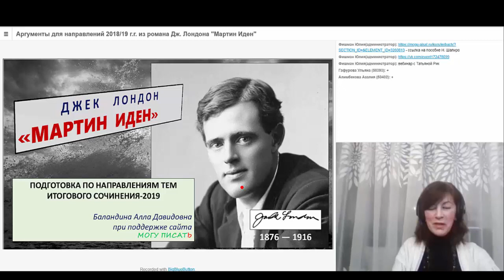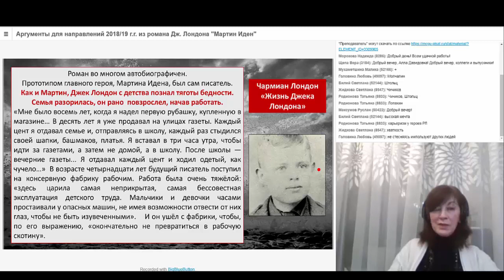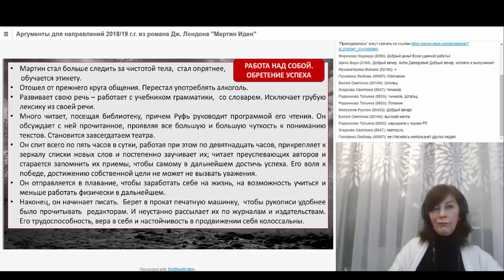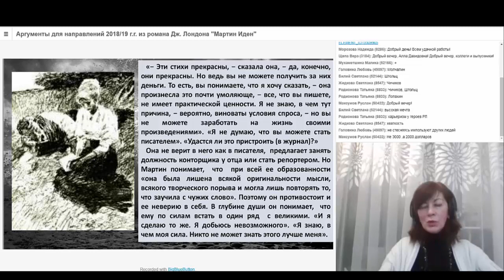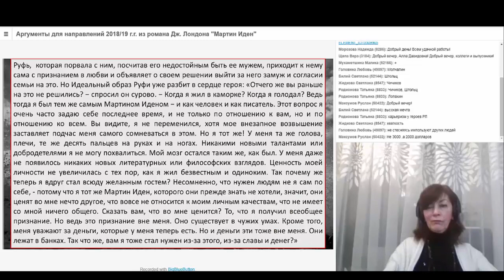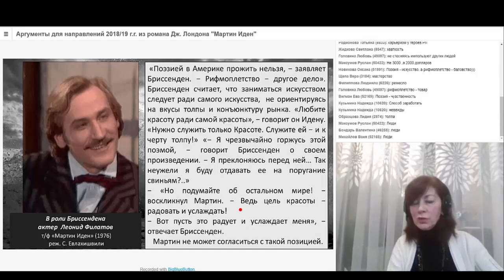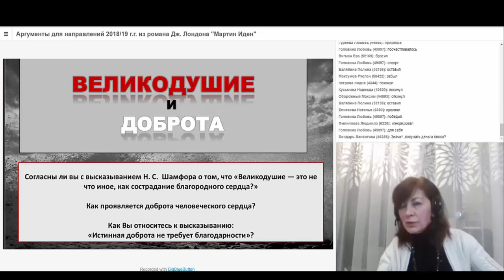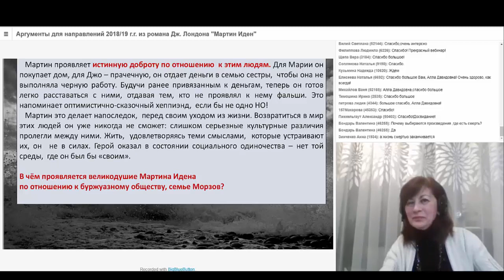К Итоговому сочинению. Алла Баландина разбирает на аргументы роман "Мартин Иден"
Все записи вебинарного курса на странице "Могу писать" ( смотреть записи можно бесплатно, требуется регистрация на сайте).